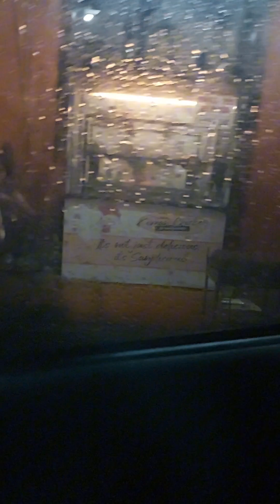Binatilyong dating naligaw ng landas grabe pagsusumikap umuulan pa at gabing gabi na#kuyaleocares